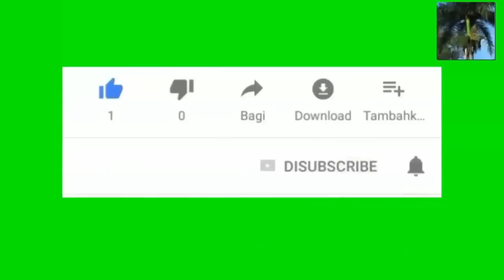yon federal juge nan Louisiana bloke Biden ki te vle termine title 42 a